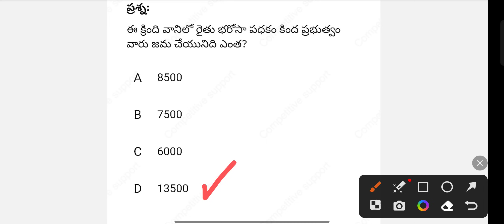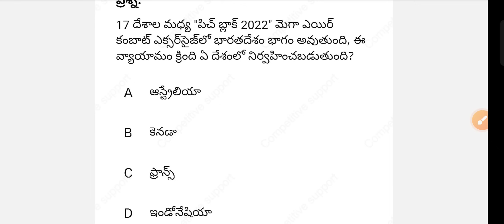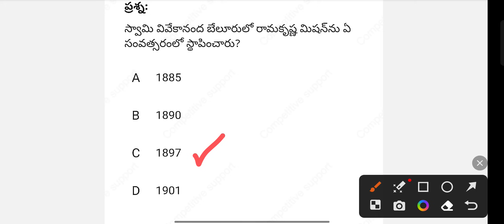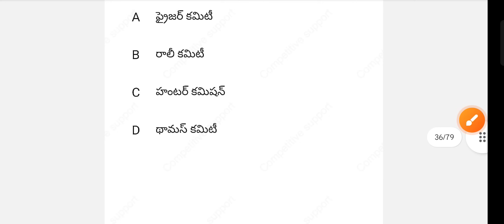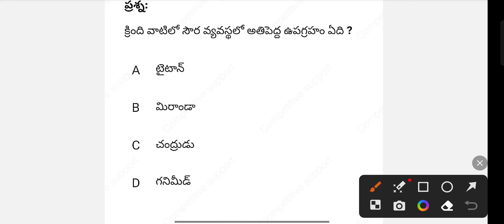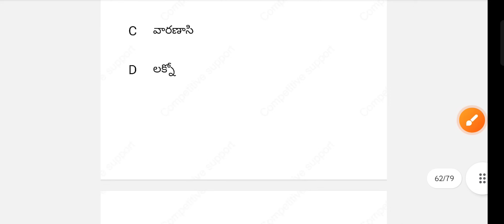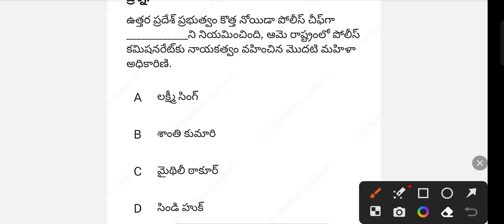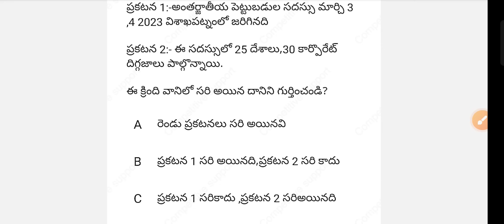AP Group-2 Grand Test on Mobile | Ap group-2 Model Paper | Appsc Group2 classes bits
AP Group-2 Grand Test | Ap group-2 Model Paper | Appsc Group2 classes bits